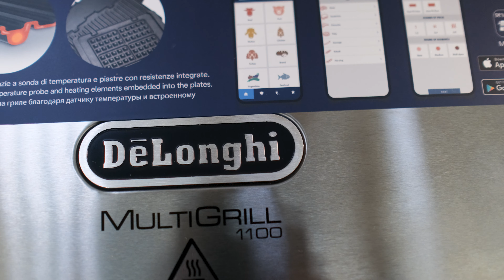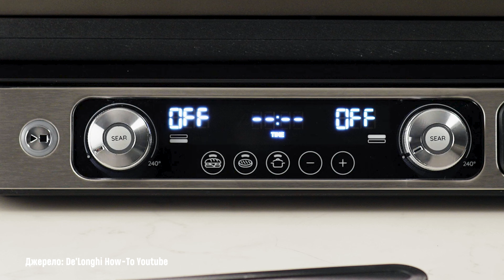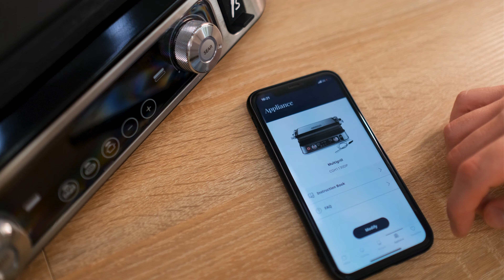Огляд гриля DeLonghi CGH1130DP